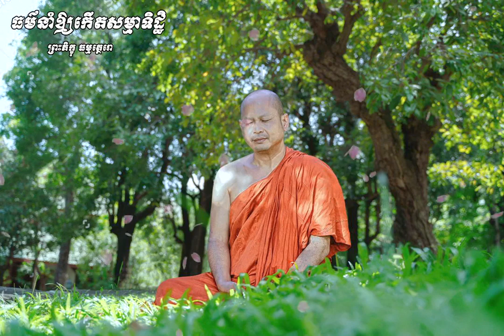ធម៌នាំឱ្យកើតសម្មាទិដ្ឋិ ធម្មីកថាដោយព្រះសាសនមុនី មហាកម្មដ្ឋានាចរិយ ហ៊ឹម ប៊ុនធឿន ធម្មត្ថេរោ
ព្រះសាសនមុនី មហាកម្មដ្ឋានាចរិយ ហ៊ឹម ប៊ុនធឿន ធម្មត្ថេរោ ប្រធានពុទ្ធមណ្ឌលវិបស្សនាធុរៈ នៃព្រះរាជាណាចក្រកម្ពុជា ។
អាសយដ្ឋាន៖​ ពុទ្ធមណ្ឌលវិបស្សនាធុរៈ នៃព្រះរាជាណាចក្រកម្ពុជា(ភ្នំអដ្ឋរស្ស) ឃុំផ្សារដែក ស្រុកពញាឮ ខេត្តកណ្តាល ។ ថ្វាយ ប្រគេន ជូនបុណ្យធម្មមិត្តគ្រប់រូប